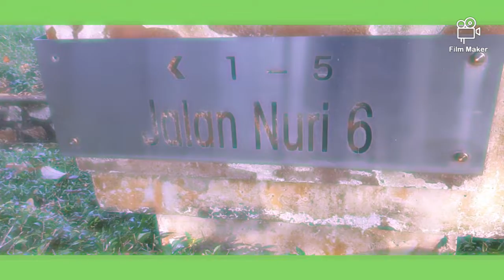BONDING WITH MY ALAGANG ASO |Merlyn Ocho